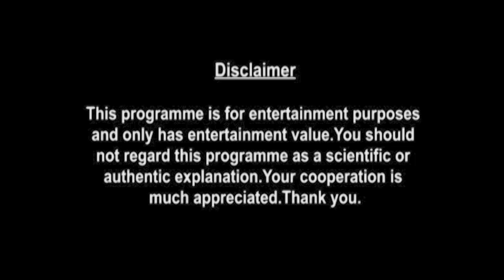Capricorn Weekly Horoscopes Video For 4th May 2020 | Preview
weekly-horoscope/

shop/astrology-services/whats-my-moon-sign/

▶ About Prakash Astrologer:

Here is your 4th May Weekly Horoscope. In this video we will be covering your